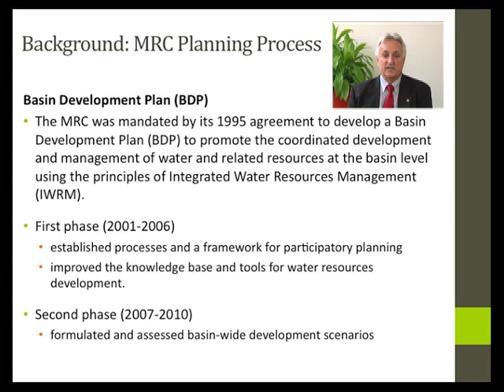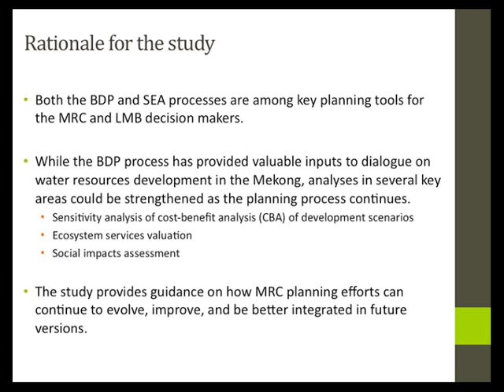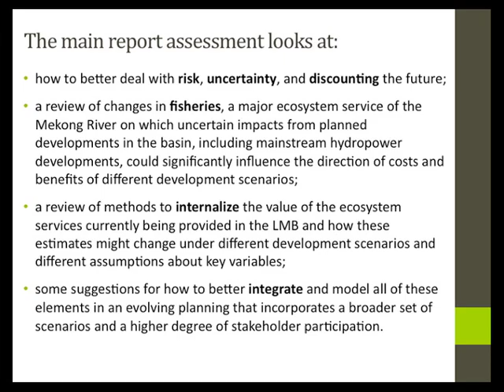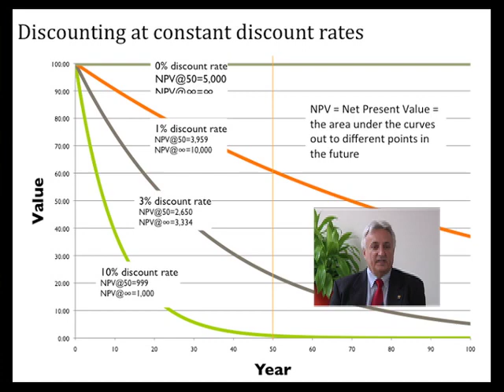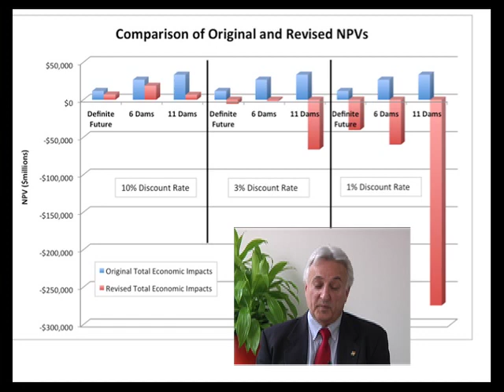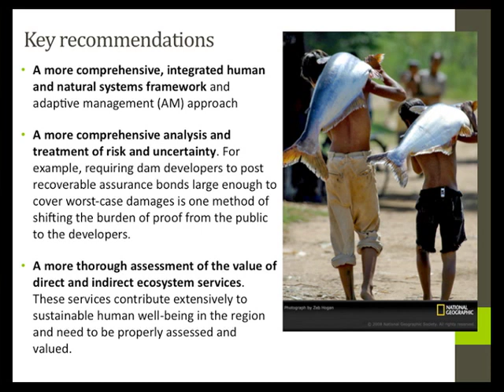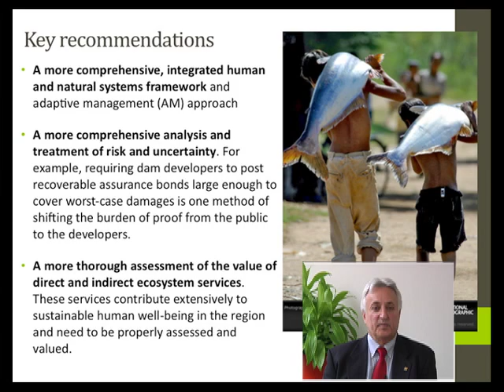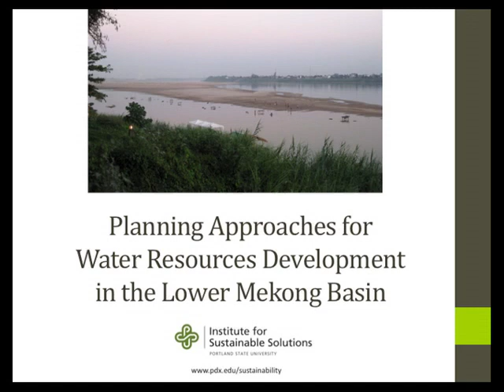Planning Approaches for Water Resources Development in the Lower Mekong Basin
Robert Costanza, Ph.D.
Director, Institute for Sustainable Solutions

Portland, Oregon